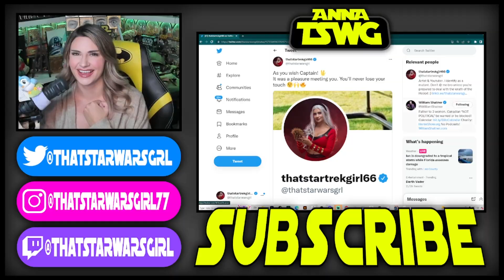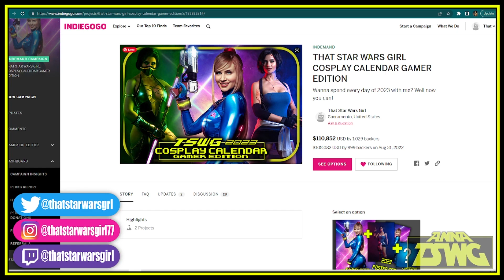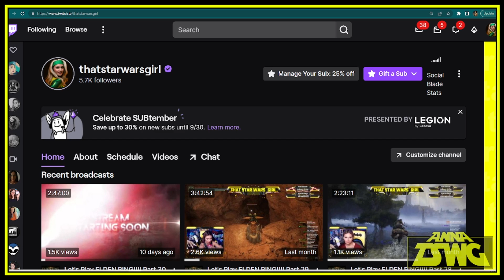William Shatner RESPONDED to me!!!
Mail:
Anna TSWG
P.O.Box28171
Santa Ana, CA
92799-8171